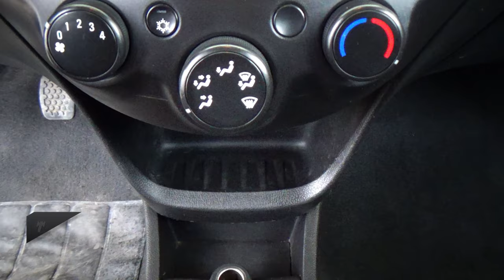Chevrolet / Beat / 2021 - 27849